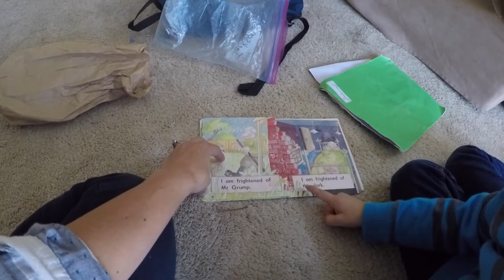I'm a sushi! | Vlog #7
Join us for our family-friendly vlogs! Life is definitely not boring with these crazy kids!